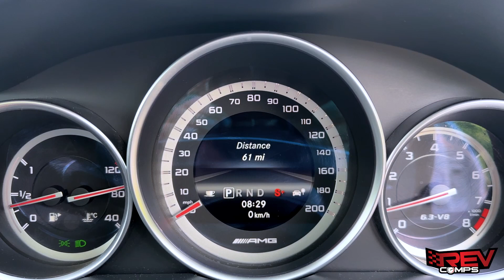Win - 2012 MERCEDES C63 AMG 6.2L ESTATE + £3000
They don't make them like this anymore! 2012 Mercedes C63 6.2L V8 AMG Estate + £3000 cash LIVE 💪
Enter by midnight Thursday for free entry to a £500 Rev Comps credit draw - 50 x £10 credit winners.
You’ll also get free entry to our £4000 Monday bonus draw with every ticket purchased on this or any main prize. 400 x £10 winners 🙌🙌
💥 £8.97 to enter 'til Midnight Thursday or 50% sold
💥 Guaranteed Draw Monday 19th June
💥 £3000 included for the winner
🍀 2012 Mercedes C63 AMG Estate
🍀 6.2L V8 Petrol
🍀 7 Speed Automatic
🍀 Paddle Shift
🍀 59,000 Miles
🍀 Service History
🍀 12 Months MOT
🍀 Comand Online Media System
🍀 AMG Limited Slip Differential
🍀 19″ AMG Multi spoke alloys
🍀 Front and rear sensors
🍀 Reverse camera
🍀 Variable drive modes
🍀 Sat nav
🍀 Flat bottom Steering Wheel
🍀 Heated Memory Adjustable Seats
🍀 Black Nappa Leather
🍀 Opening Sun Roof
🍀 Quad Rear Exhausts
🍀 Privacy Glass
🍀 Metallic Diamond White Paint
🍀 Sounds incredible
+ Loads More
Only 4999 total tickets
Good luck!